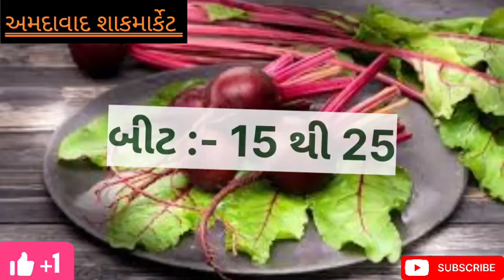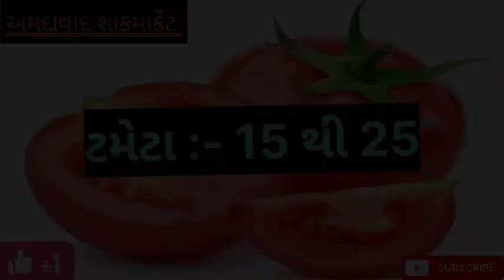today ahemdabad wholesale vegetable market price // અમદાવાદ શાકમાર્કેટ ના ભાવ // 14-09-2024 //